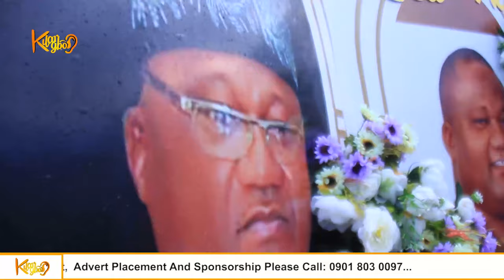WIFE, CHILDREN, FAMILY, FRIENDS PAY LAST RESPECT TO THE POPULAR MUSIC PROMOTER, OLA IBIRONKE